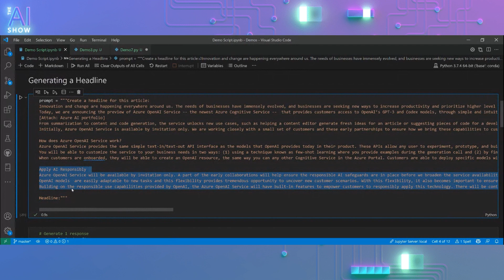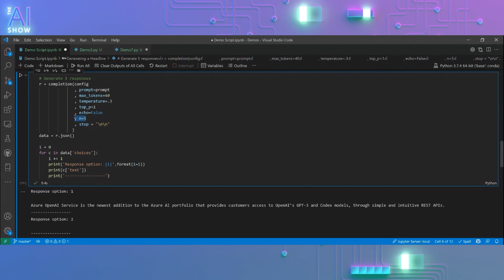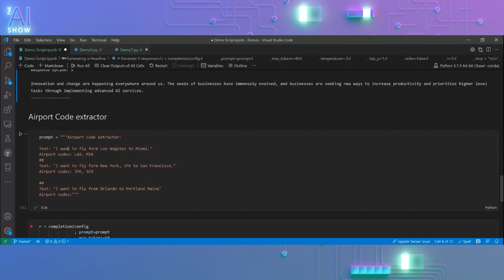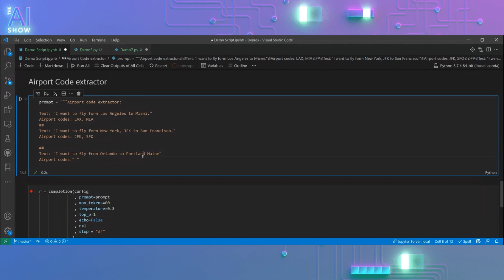AI Show | Nov 5 | Ignite Recap | Open AI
On this episode of the AIShow Chris Hoder joins Bea Stollnitz to spotlight the exciting announcements from OpenAI made at Microsoft Ignite!

Jump to:
00:14 Welcome Chris Hoder
00:55 What is OpenAI
01:38 Microsoft and OpenAI partnership
03:43 Ignite Announcement: Azure OpenAI Service
7:42 Demo
12:12 Using OpenAI responsibly
13:13 Learn more

Join us every other Friday, for an AI Show livestream on Learn TV and YouTube